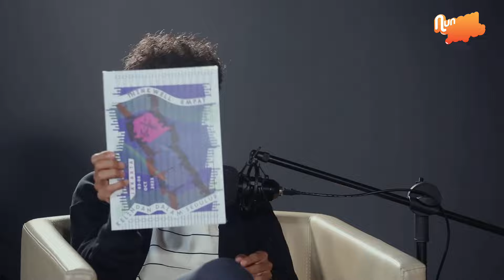Bicara Festival Film dan Sinema Indonesia with ARKIPEL | Nunggu Sunset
Di tanah air, rasanya geliat perfilman Indonesia mulai menanjak naik, baik dari produksi maupun kualitas. Tapi kalau di medan sinema dunia, kalau kata Yuki  Aditya, Direktur Artistik Arkipel, sinema Indonesia nggak ada apa-apanya. Nah, gimana tuh?

Sebagai orang yang banyak terjun ke forum diskusi film internasional, Yuki punya pandangan berbeda soal sinema Indonesia, secara khusus yang berkutat di ranah eksperimental dan dokumenter.

Tonton video lengkapnya obrolan jurnalis Media Indonesia, Fathurrozak (Jek) dengan Yuki Aditya dan juga Melisa sebagai Festival manager Arkipel.